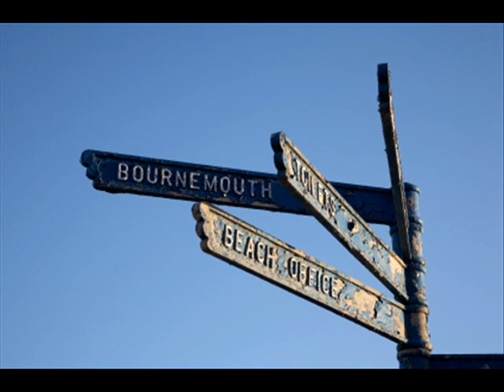Carmen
Frohi Wiehnachtä!